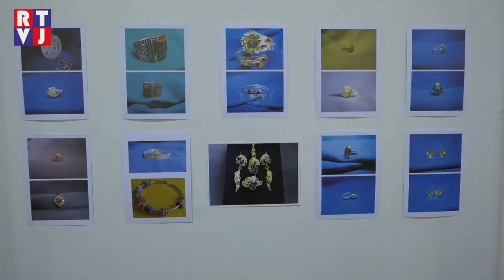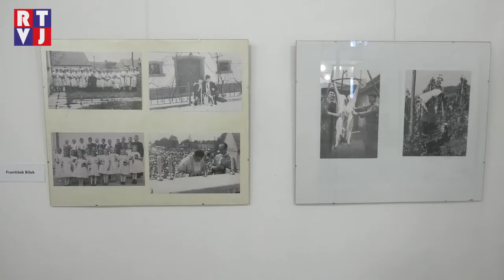Dolnobojanovská velikonoční výstava sdružuje místní umělce s těmi z blízkého okolí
Pevnou součástí Velikonoc v Dolních Bojanovicích je již po mnoho desítek let výstava, která sdružuje umělce z blízkého okolí s těmi místními. Letošní ročník tak nabídl nejen díla členů zdejšího fotokroužku, žáků základní školy či místních umělců, ale také fotografie Alexandra Kolovratníka či řezbářská díla Tomáše Měsíčka ze Strážnice.